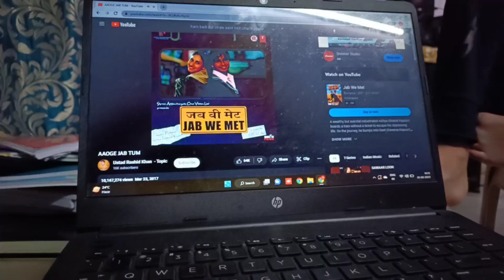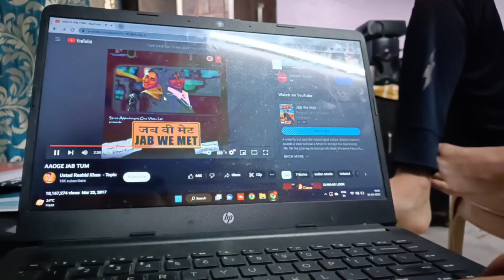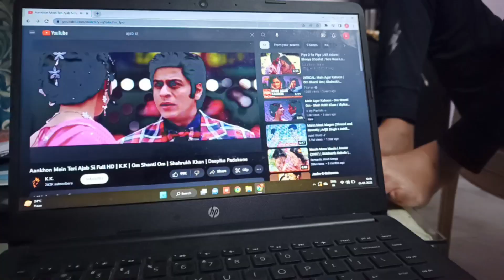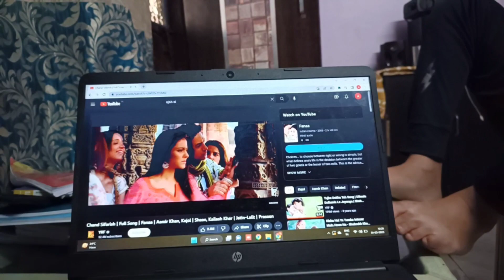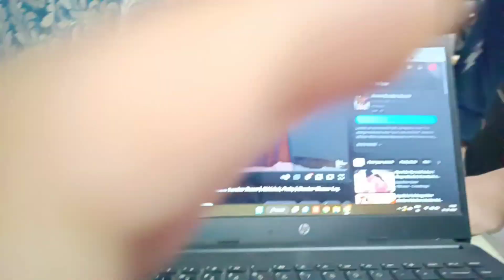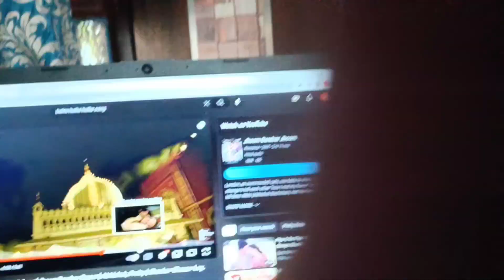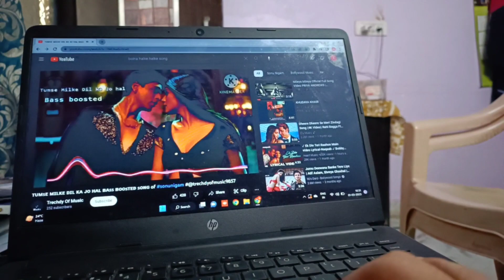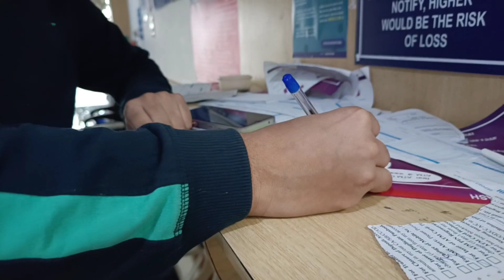Gamla chor? Controversy||54😡😱elvishyadav